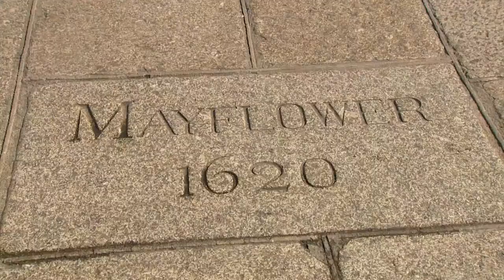Barbican Promo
Plymouth Barbican filmed in 2013/14 by local film maker Alan Tibbitts of DVX Productions. Capturing diverse events and vibrant atmosphere throughout the year. Including Pirate Weekend, the International Firework competition, Jaguar Vintage Car Rally, cafes, pubs, nightclubs and restaurants. All filmed & edited by Alan Tibbitts. We have a studio based in New Street at the heart of the Barbican. Why not pay us a visit and see what we can do for you or your business. We also make historic look back in time DVD's including 'Plymouth Barbican - Then & Now', 'Plymouth Hoe - Then & Now', 'Old Plymouth Today', 'Plymouth Before the War',' Plymouth The War Years', 'Plymouth in the 20's & 30's', 'Plymouth in the 40's & 50's', 'Plymouth in the 50's & 60's'; to name but a few. All these films were made in conjunction with Chris Robinson - the leading authority on the history of Plymouth.